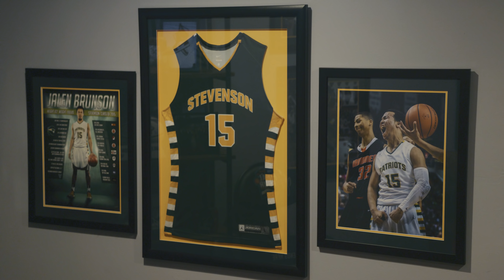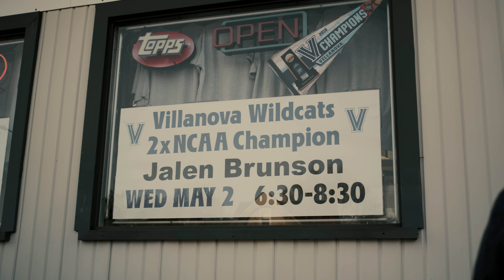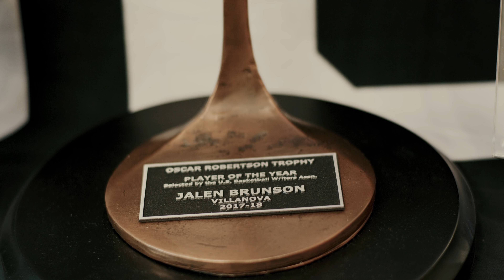Jalen Brunson: Champion & Scholar's Road to the NBA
Jalen Brunson not only won two National Championships and a National Player of the Year award at Villanova, he also earned his college degree in three years. Where will the Wildcat guard be picked in the 2018 NBA Draft?

SLAM x Spalding Present: Without a Doubt Vol. 3, Episode 3

About SLAM
From game and player highlights to the latest in NBA news to upcoming stars in high school basketball - we've got you covered. From Lebron James to Shaquille O'Neal, from Mac McClung to Collin Sexton, from Bronny to 2Hype - we've got them all! Come hang with us as we talk all things ball - the latest games, top players, NBA Drafts, hottest rookies, future prospects, new kicks, craziest ankle breakers and the greatest dunks. If basketball's your religion, SLAM’s the bible.